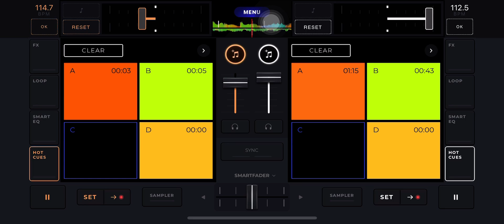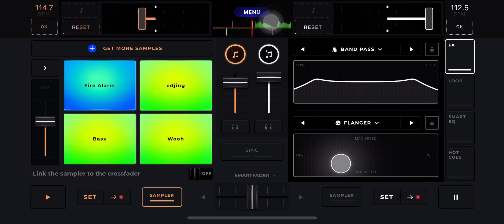Project Youngin & Foolio - Run Deep (Fast)